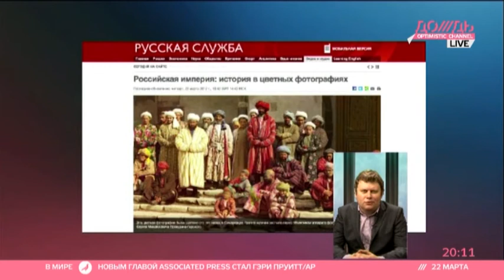Болевые точки планеты: Франция и Мали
Британские гастарбайтеры в Африке и другие новости BBC.